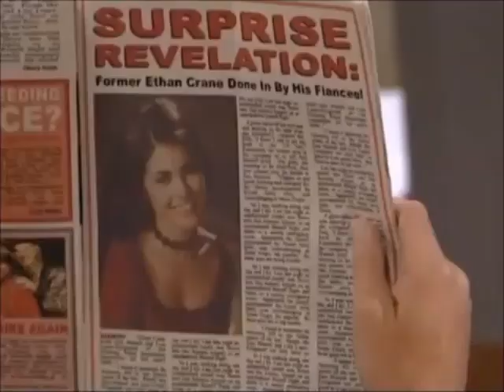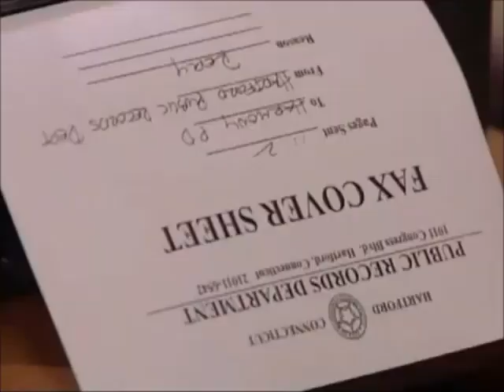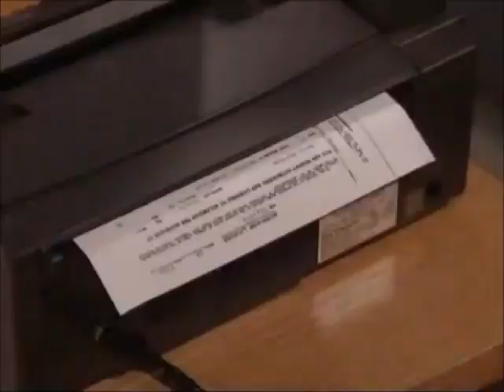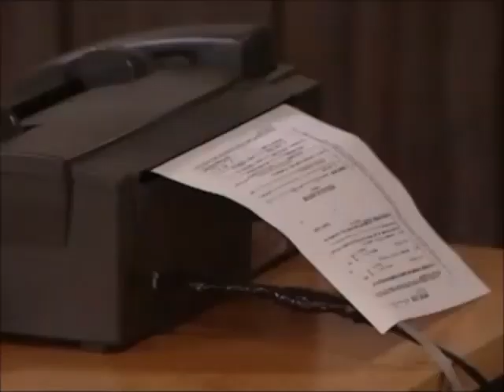Passions Episode #532 8/1/01